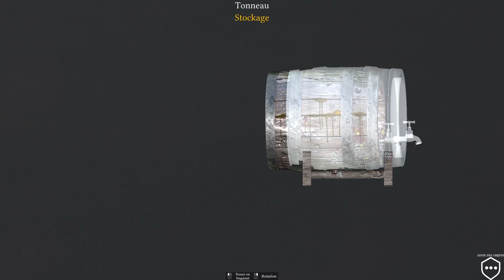MONUMENTS RENOVATOR Ancienne taverne #2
Ancienne taverne , Probablement une auberge du moyen-âge .
très délaissée et délabrée .
Construite au bord de la rivièr Aveyron , près de la ville de belcastel .